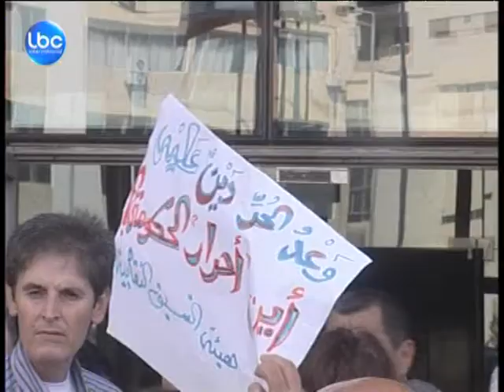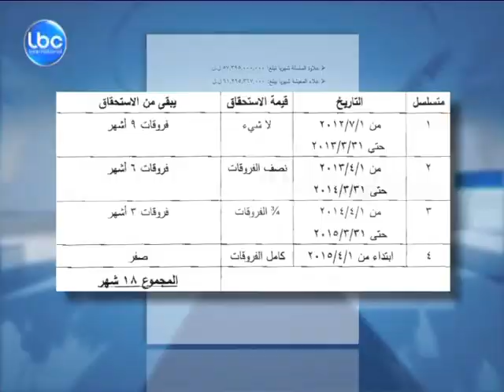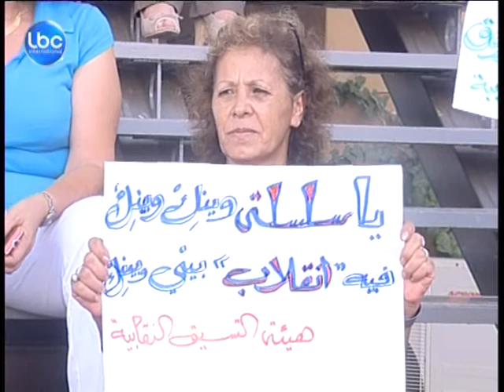LBCI News-تمويل السلسلة يبقى الاشكالية الاساس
يبلغ مجموع كلفة سلسلة الرتب والرواتب التي أقرّها مجلس الوزراء  1700 مليار ليرة لبنانية أ انما يبقى تسييل أرقامها للموظفين في القطاع العام، معلّقاً وحتى إشعار آخر.